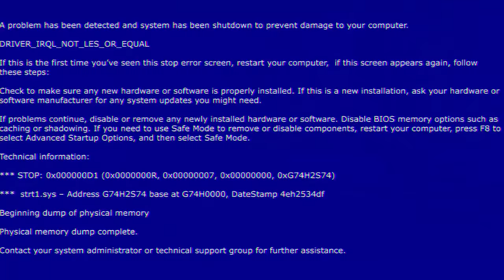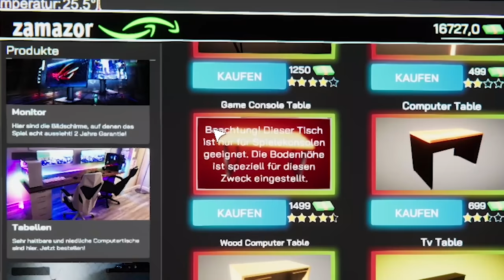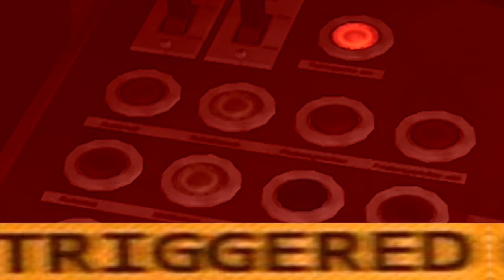Die lustigsten RAGE-Momente von HandOfBlood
Hänno ist oft am Tiefpunkt seiner Gefühle und rastet gern mal über eine bestimmte Spielszene aus. Wir haben euch mal einige Ausraster zusammengeschnitten und euch als Best-of verpackt. Wir hoffen ihr müsst genauso lachen, wie wir es mussten.